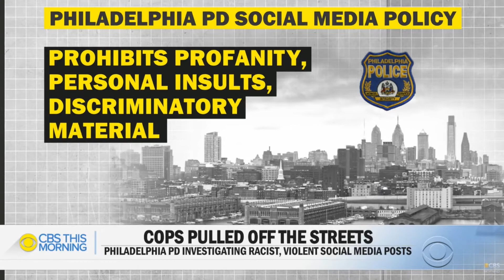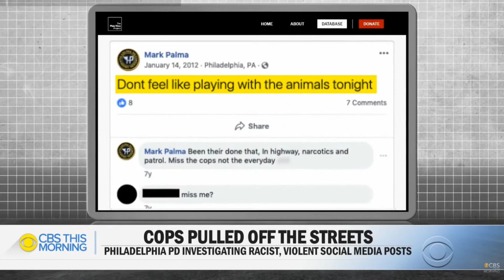Crazy Cops - Social Media Hate Investigation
The Philadelphia Police Department has taken 72 officers off the street because of social media posts described as racist, sexist, and violent. They were recently revealed by a watchdog group that reviewed thousands of posts from police officers around the country. Errol Barnett reports.